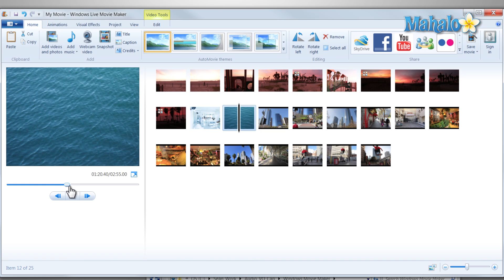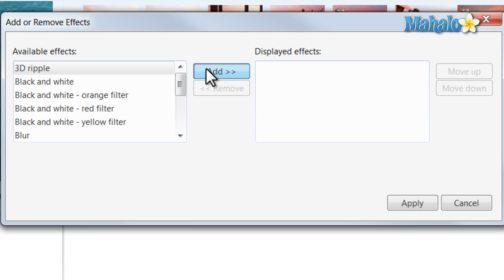Windows Live Movie Maker - Multiple Effects in one Clip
In this video, Mahalo Windows expert Sean Hewitt shows you how to put multiple effects in one clip using Windows Movie Maker.

Step 1: Adding a Single Effect

To add an effect, click on the frame where you want the effect to occur. Open the Visual Effects tab on the top toolbar (next to the Home and Animations tab). Choose the effect you want and select it by clicking on it. You can preview it by hovering your mouse over the effect.

Step 2: Add Additional Effects

Decide which effects you would like to use on your picture or footage. When you open the Visual Effects tab, click on the Multiple Effects options at the bottom of the box with all the effects. Select the first effect you want then click add. Repeat this process until you have all your desired effects listed on the right. Click OK.